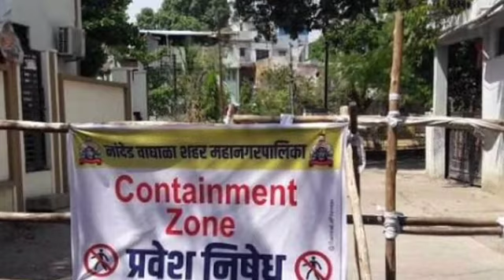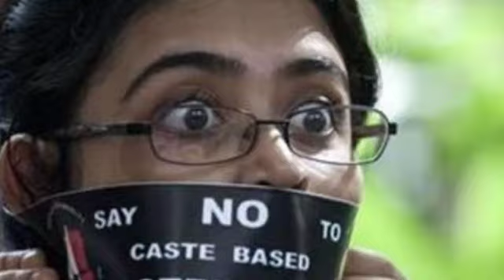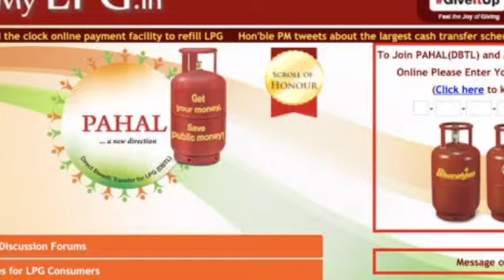Silchar Karimganj Hailakandi Today 11 June Evening Bangla News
Karimganj Silchar Hailakandi News Today